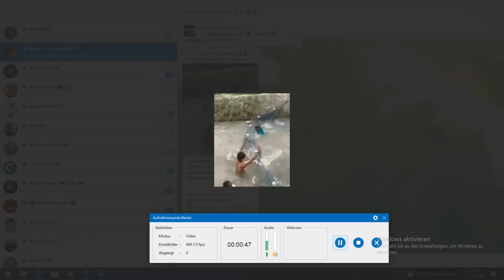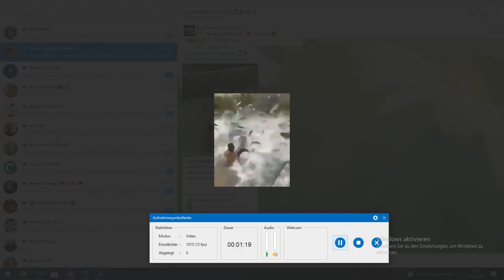Reset2024-Płyńmy pod prąd-bo żywa ryba płynie pod prąd!